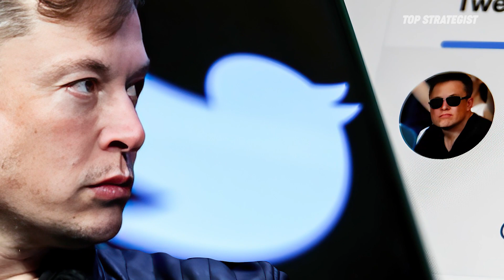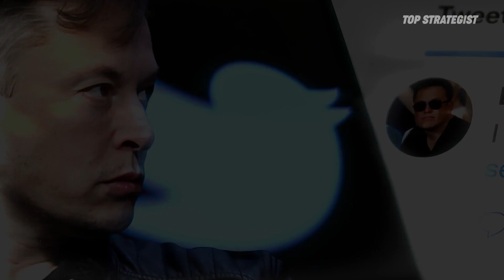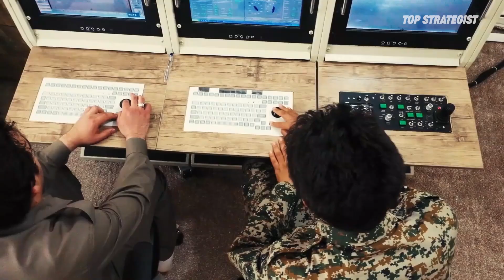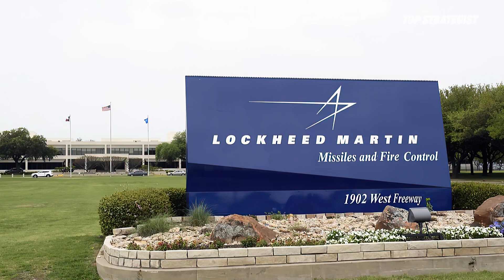The Billionaire's plan for next generation fighter jets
Summary
Elon Musk critiques the F-35 fighter jet, calling it outdated and advocating for autonomous drones as the future of warfare.

Highlights
🚀 Musk targets the F-35, claiming its design is flawed.
🛩️ He argues manned jets are becoming obsolete in the era of drones.
💰 The F-35 has cost over $400 billion yet faces performance issues.
🤖 Musk champions AI-driven drones for future combat.
📉 Lockheed Martin’s stock dropped after Musk’s criticism.
🎖️ Veteran pilot Billy Flynn challenges Musk’s views on aviation.
⚔️ The military is shifting focus towards autonomous warfare systems.
Key Insights
🚀 Disruption in Aerospace: Musk’s bold claims about the F-35’s obsolescence reflect a larger trend of tech disruption in traditional industries. His history of innovation suggests he may be onto something significant.
🛩️ Manned vs. Unmanned: The debate over manned versus unmanned aircraft highlights the evolving nature of warfare, where drones could offer strategic advantages and reduce human risks.
💰 Cost Efficiency: The astronomical costs associated with the F-35 raise questions about its value in modern combat, emphasizing the need for cost-effective solutions in military technology.
🤖 Autonomous Warfare: Musk’s advocacy for AI-driven drones indicates a shift towards automation in military operations, potentially revolutionizing air combat strategies.
📉 Market Impact: The immediate effect on Lockheed Martin’s stock post-Musk’s remarks illustrates the power of influential voices in shaping market perceptions of military technologies.
🎖️ Critique and Experience: The pushback from experienced pilots like Billy Flynn underscores the tension between technological advancements and traditional military practices, highlighting the importance of practical experience.
⚔️ Future Warfare Landscape: As military technology advances, the landscape of warfare will likely see a significant shift towards unmanned systems, making the debate between manned jets and drones increasingly relevant.